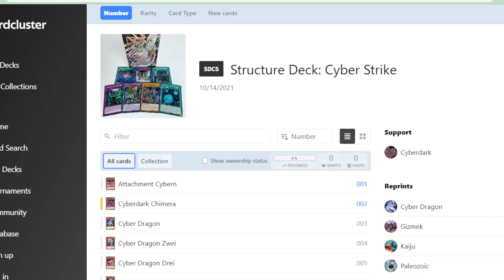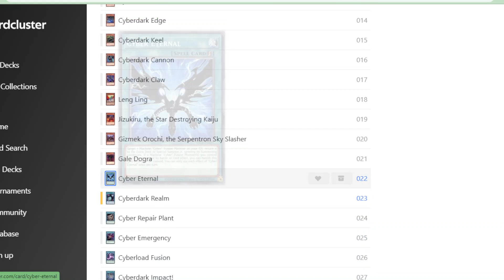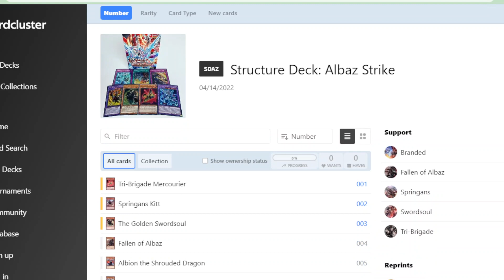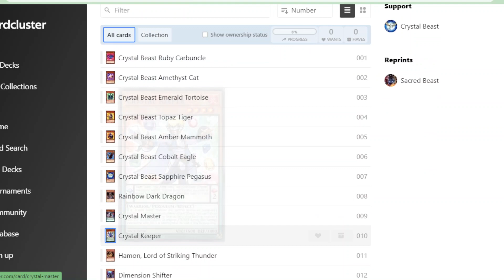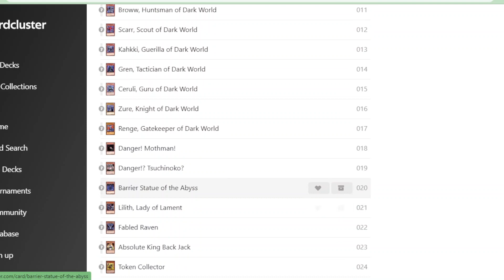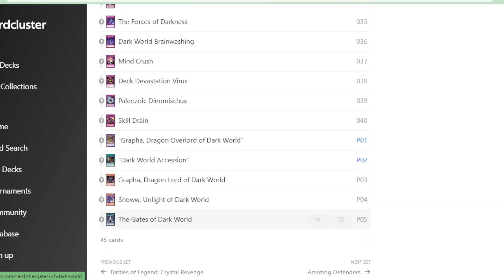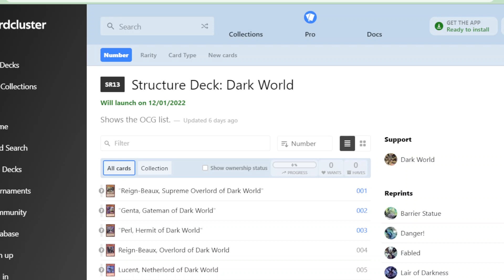Alla VELOCE! I MIGLIORI Strucutre Deck per COMINCIARE YUGIOH